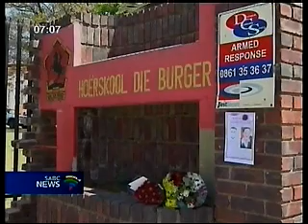Safety, 21 October 2011